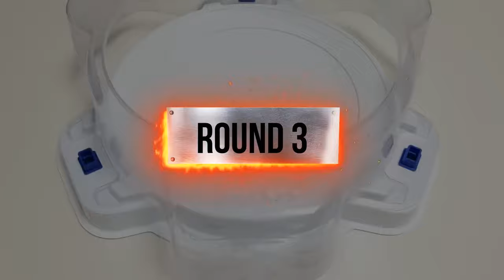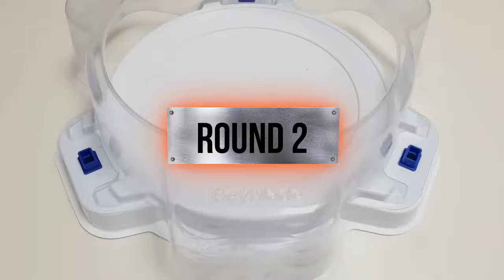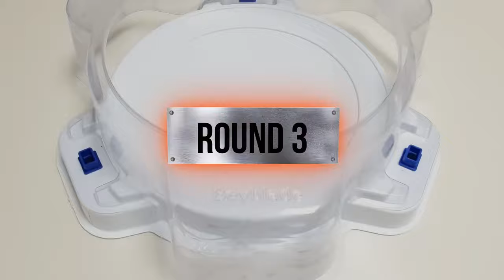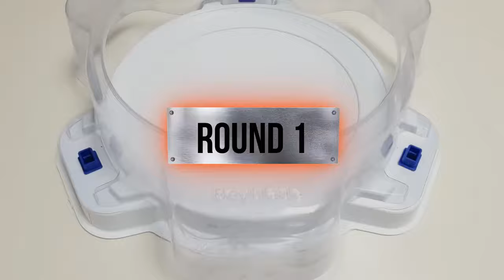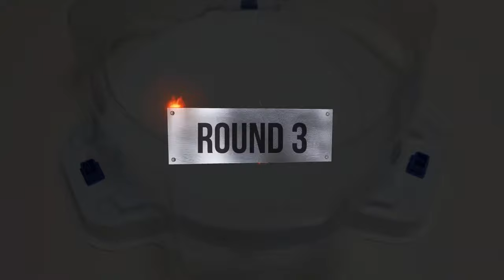Beyblade Burst Tournament ベイブレードバースト トーナメント 베이블레이드 버스트 토너먼트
Beyblade X
Chrome Ryugu

Beyblade Burst
Beyblade X